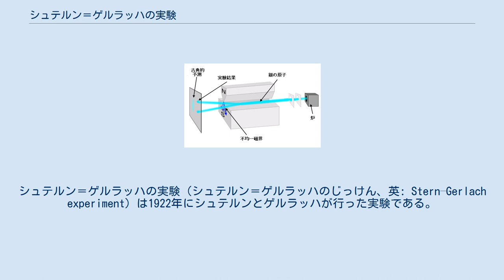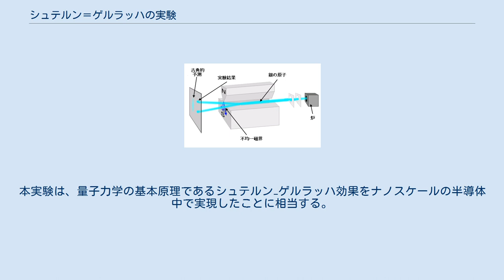シュテルン＝ゲルラッハの実験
シュテルン＝ゲルラッハの実験（シュテルン＝ゲルラッハのじっけん、英: Stern–Gerlach experiment）は1922年にシュテルンとゲルラッハが行った実験である。
加熱して蒸発させた銀粒子をビームとして磁界中に通過させると、ビームは2点に分かれることを示した。
これは、電子にスピンがあることを示す。
 シュテルン＝ゲルラッハの実験の模式図 ビームの向きが変わることから、銀粒子ビームは磁気モーメントを持っていることがわかる。
銀は強磁性体ではないが、磁場の影響で電子の磁気モーメントがそろい、全体としてモーメントを持つ。
不均一な磁場をかけるのは、磁気モーメントが磁場から磁力を受けるようにするためである。
 ビーム中の個々の銀粒子については、磁気モーメントの向きおよび大きさは自由なので磁場から受ける力もさまざまである。
したがってビームの先のスクリーン上では、ビーム軸を中心に広がる分布として銀粒子が観測できる、と予測される。
 実験の結果、ビームは2本に分かれて観測された。
これはビーム中の銀粒子の磁気モーメントは大きさが等しく、向きは磁場に引き寄せられる、あるいは反発するという2状態のどちらかしかないことを意味する。
古典力学ではこの結果を説明できない。
 量子力学では、電子はスピン1/2である。
これは端的に言えば二つの状態のみを取る。
 2012年に東北大学、京都大学、東邦大学、日本電信電話らの研究グループは、強磁性材料や外部磁場を全く用いずに、半導体中を流れる電子のスピンを一方向に揃える手法を確立した。
本実験は、量子力学の基本原理であるシュテルン−ゲルラッハ効果をナノスケールの半導体中で実現したことに相当する。